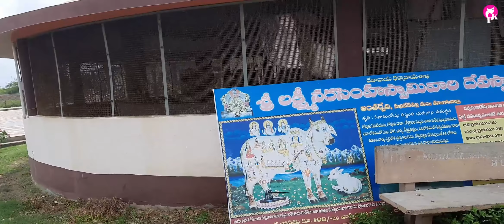ప్రకృతి ఒడిలో సరదాగా కాసేపు # అంతర్వేది ఆలయ దర్శనం # వశిష్ఠ గోదావరి సముద్రంలో కలిసే ప్రాంతం #